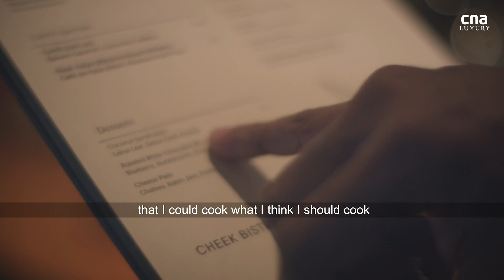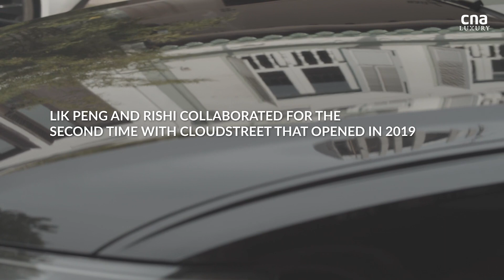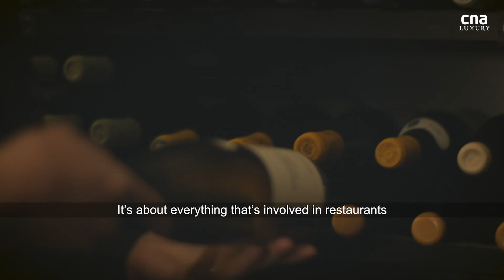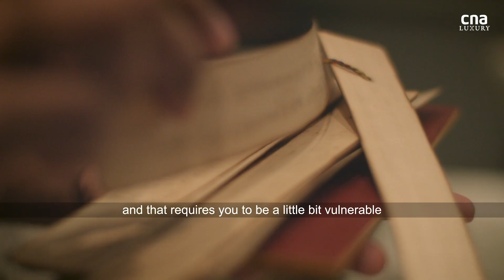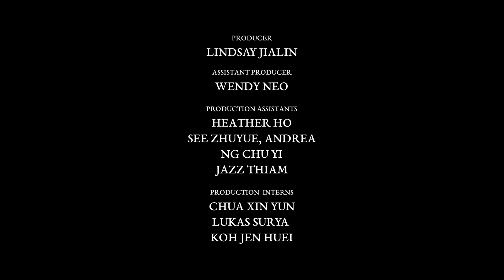The Singapore chef who wants you to feel at home in his restaurants | Remarkable Living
Thoughtful food, warm service and convivial vibes are the hallmarks of Rishi Naleendra's restaurants in Singapore - the one-Michelin-starred Cloudstreet and Kotuwa.